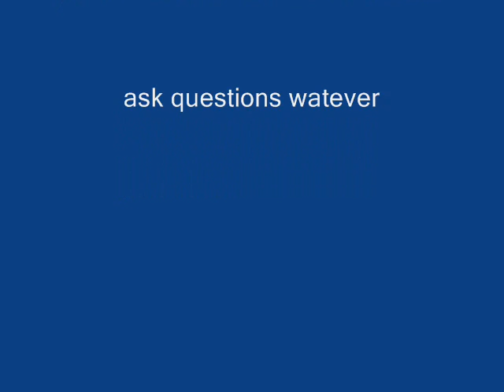Michael Jordan tribute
i like basket ball so here